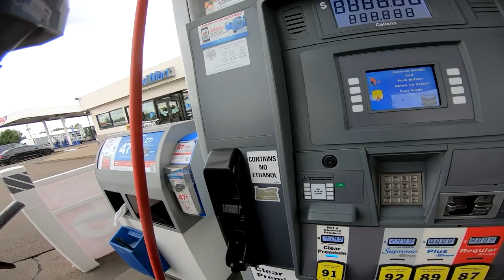First Dual Sport Adventure Video on my Suzuki DRZ400S!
I'm loving my new Suzuki DRZ400S so far.  I bought the thing to ride it in the woods, so it didn't take long for me to get out on my first Suzuki DRZ400 dual sport adventure.  I headed out from the house and up into the woods near Shotgun Creek OHV to do a little dual sport exploring.  Tons of great stuff on this ride including several very amazing views, a locked gate (shocker), a couple really intriguing, secluded potential motocamping sites, abandoned logging roads, riding under and over logs, and a whole ton of fun getting to know my new DRZ400 dual sport motorcycle.

Gear List:
(any purchase you make using these links supports the channel at no additional cost to you!)

Main Camera:
GoPro Hero 7 Black
Extra Batteries + Charger
SD Card
GoPro Extension Arms Kit

B Camera:
GoPro Hero 7 White

Drone:
DJI Mavic Air

Comms:
Sena SMH10-11

Helmets:
Bell Qualifier DLX
Wee Pro Anti Fog Visor Insert

Tourmaster Cold Tex 3.0

Doubletake Mirrors
IMS Super Stock Foot Pegs
Acerbis Rally Pro X-Strong Handguards
Pro Taper Pillow Top Grips
CRF250L Rear Rack
Coleman Mad Dog Seat Cover
Tusk CRF250L Folding Shift Lever
Flatland Racing Skid Plate

Honda OEM Centerstand
Givi Outback Sideframes
AltRider Rear Luggage Rack
Doubletake Mirrors
Quad Lock Mount
IMS Pro Series Footpegs
Rox Risers
SW-Motech Shift Lever
AltRider radiator guard

2016 Honda Africa Twin
2016 Honda CRF250L
2020 Bashan Brozz 250